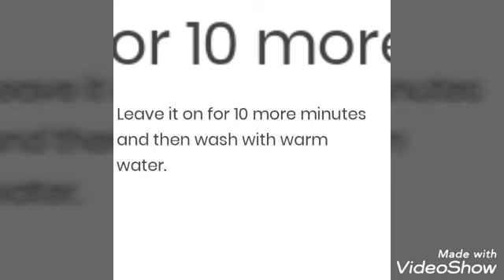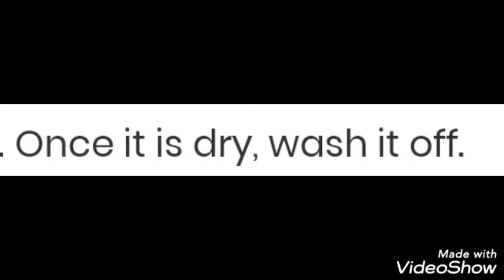Scarab & face pack for YOUR glowing skin at home.